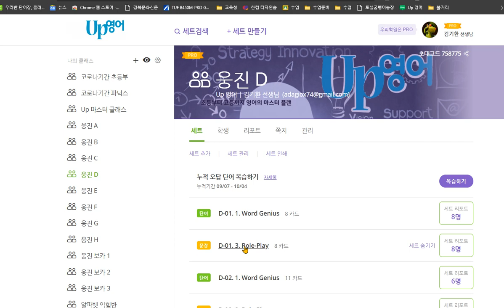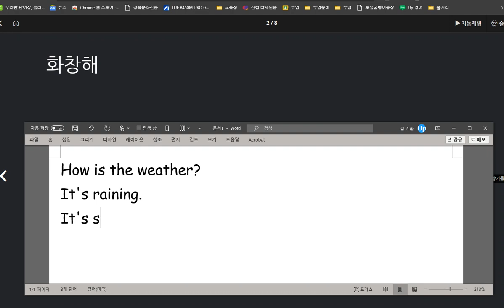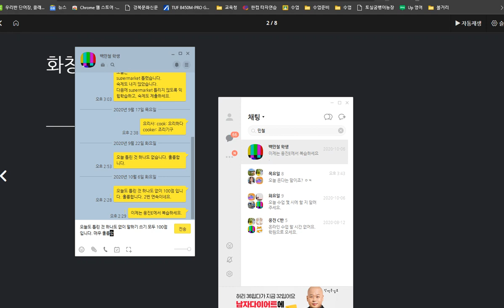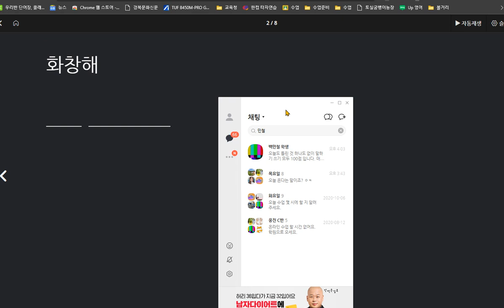백민철 2020 10 08 칭찬 날씨를 묻고 답하는 표현을 배웠습니다 말하기 쓰기 시험 모두 100점